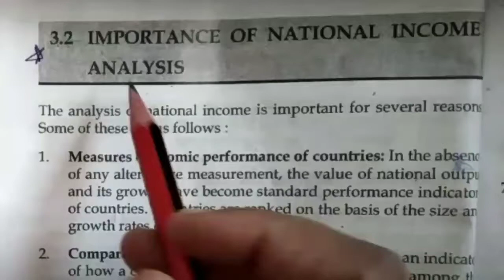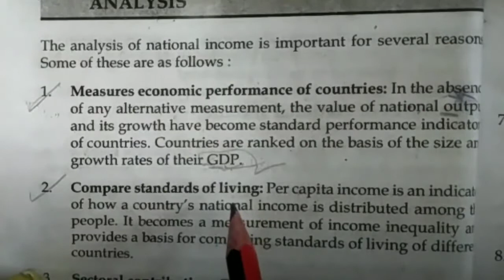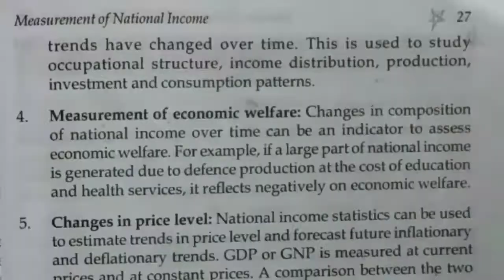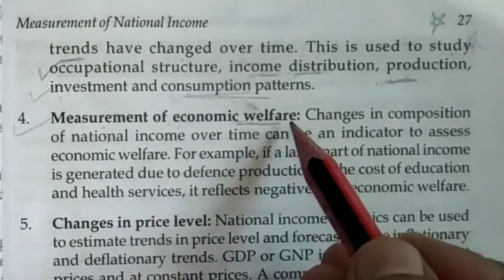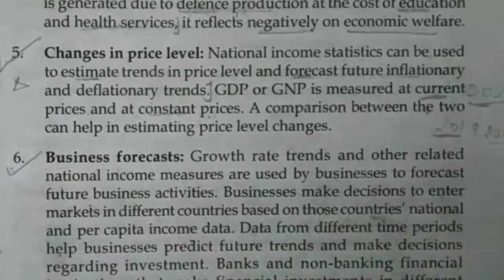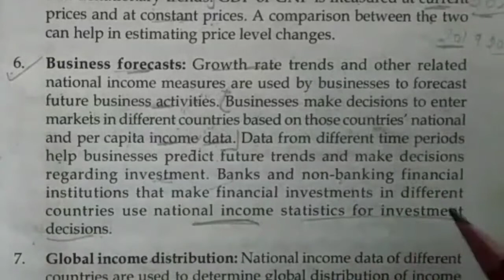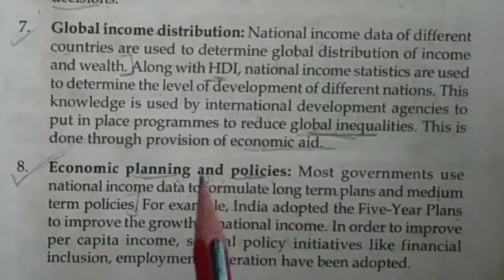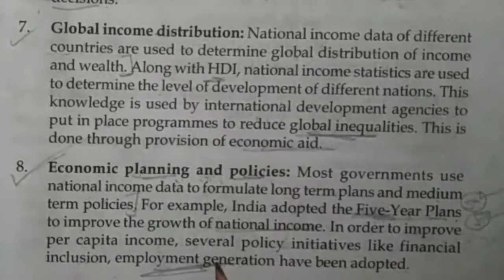Importance Of National Income Analysis |SYBCOM | 3rd sem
Book:-Mannan Prakashan publication
In this video i have discussed about importance of national income..

 Green national income :-